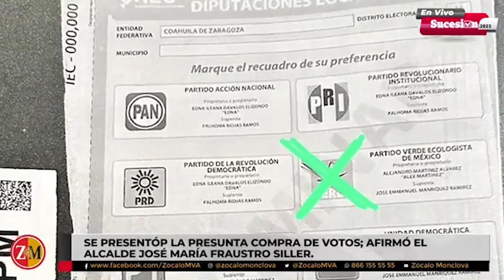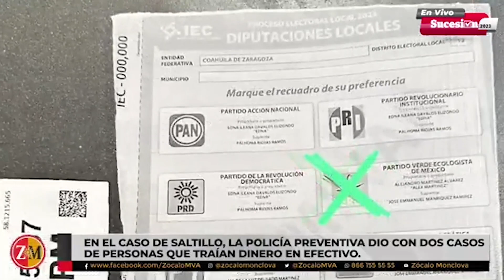Detectan alto flujo de vehículos con placas foráneas que arribaron en Saltillo.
Las autoridades locales detectaron un alto flujo de vehículos con placas foráneas que arribaron a Saltillo en las 48 previas a la jornada electoral.